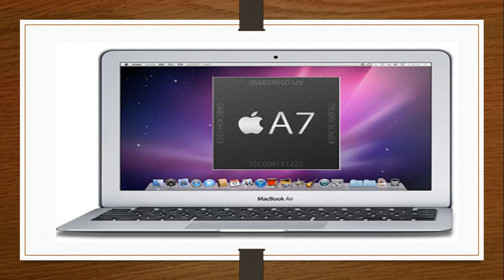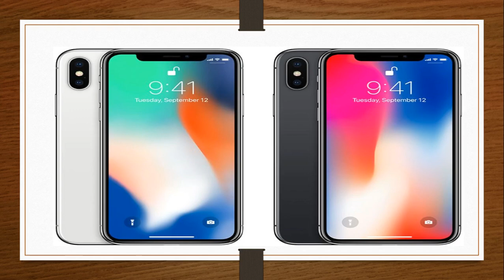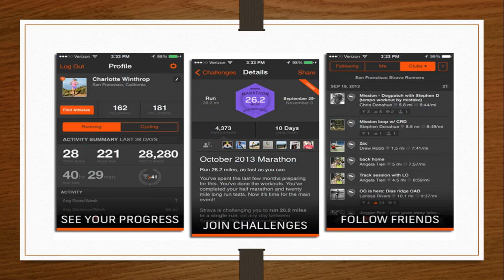Technology news January 30th 2018 Facebook news Microsoft EA Valve PUBG and more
Latest technology news update for Tuesday January 30th 2018